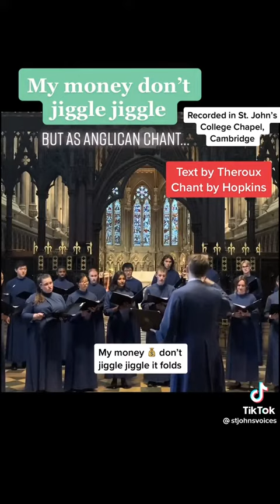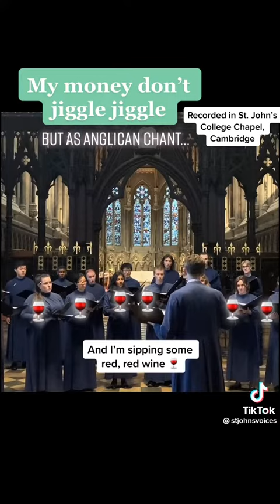My money 💰 💴 don’t ⚾️ jiggle jiggle